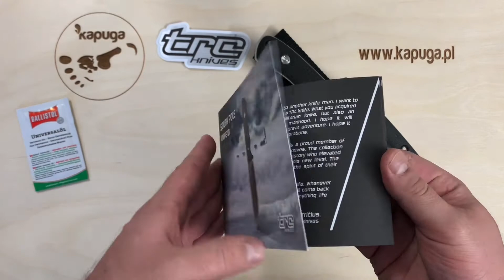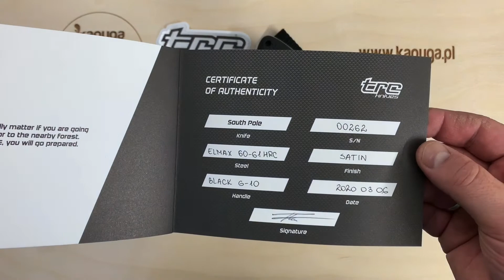TRC Knives - South Pole Kapuga Edition - rozpakowujemy, czyli unboxing with Kapuga.pl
Pokaż kotku co masz w środku;) Dla osób ciekawskich i lubiących wiedzieć co dostają w pakiecie - prezentujemy zawartość zestawu TRC Knives South Pole w wyjątkowej limitowanej "Kapuga edition" dostępnej na Kapuga.pl